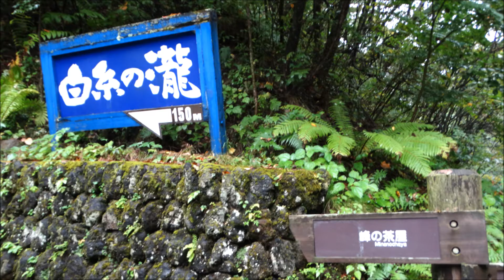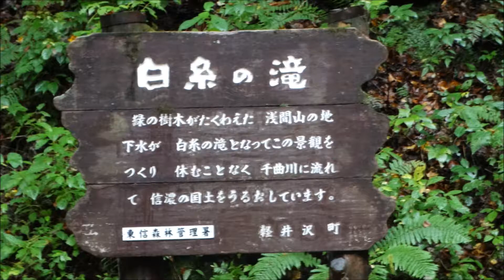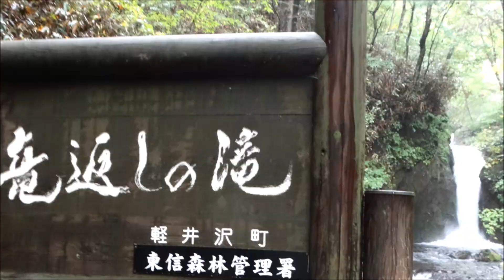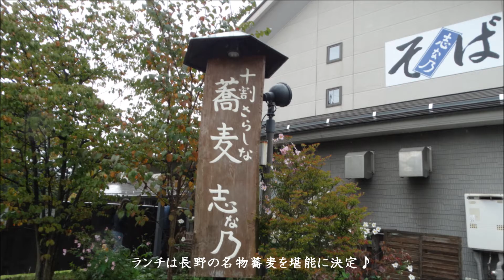軽井沢のBBQと松茸土瓶蒸し